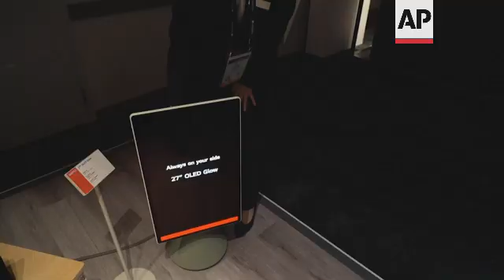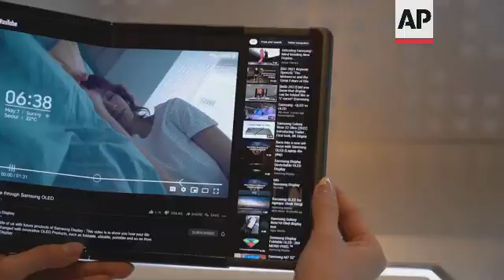Foldable, slidable: the latest modular high-tech displays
(9 Jan 2023) US CES HIGH TECH DISPLAYS

RESTRICTION SUMMARY:
LENGTH: 4.11
ASSOCIATED PRESS
Las Vegas, Nevada - 6 January 2023
1. Various of LG screen tunnel at entrance to CES booth, attendee taking pictures
2. Various of LG Display 42-inch media mobile screen, changing from music player to television
3. SOUNDBITE (English) Nicole Scott, technology expert:
"In the home, people like to watch TV, but apartments get smaller and also experiences change. So, we want our displays to just be naturally a part of our lives and not a kind of eyesore sitting around somewhere in the flat. So modular displays like this are definitely something that people are going to want in their homes."
4. Various of LG Display 27-inch OLED glow, switching between vertical screen and horizontal tablet
5. SOUNDBITE (English) Nicole Scott, technology expert:
"Displays are always getting bigger and more pixels and more resolution. But we are seeing some interesting evolutions with wireless receivers and the ability to have data in a meaningful way without all the cables, which is a nice touch."
6. Pan left of devices on display at Samsung Display booth
7. Various of exhibitor demonstrating Flex Hybrid prototype tablet
8. SOUNDBITE (English) Nicole Scott, technology expert:
"Foldable is maturing. It's finally at a place where it's not going to break and regular people can own it. And not just, you know, YouTube influencers. So we're going to be seeing it in interesting ways evolve into the home. So side displays or just, you know, maybe extra monitors."
9. Various of LG screen tunnel at entrance to CES booth
LEADIN:
The future of display technology is modular.
Electronics brand LG is showing off a modular device that interchanges between TV and music player, while Samsung Display is showing a prototype tablet that both folds and slides.
STORYLINE:
This modular device by LG Display transforms between music player and a more conventional television.
Unveiled at CES gadget show in Las Vegas, the 42-inch UHD screen is fitted with two large speakers that can change configurations depending on the viewer's preference.
"We want our displays to just be naturally a part of our lives and not a kind of eyesore sitting around somewhere in the flat," says technology expert Nicole Scott.
"So, modular displays like this are definitely something that people are going to want in their homes."
LG Display is also showing this interchangeable 27-inch OLED glow device, which moves on a retractable stand and has a touch display like a tablet.
"Displays are always getting bigger and more pixels and more resolution. But we are seeing some interesting evolutions with wireless receivers and the ability to have data in a meaningful way without all the cables, which is a nice touch," says Scott.
Samsung Display is showcasing this tablet that both folds and slides.
The "Flex Hybrid" prototype combines both foldable and slidable capabilities into one display and large-screen slidables.
Foldable technology is applied to the left side of the screen with slidable technology on the right.
Users can enjoy movies and videos on the 10.5-inch display in 4:3 aspect ratio or on the larger 12.4-inch screen in 16:10 screen ratio.
For now, it's a prototype, but it gives a clue to how tablets might look in the coming years.
"Foldable is maturing. It's finally at a place where it's not going to break and regular people can own it. And not just, you know, YouTube influencers," says Scott.
AP Video shot by James Brooks